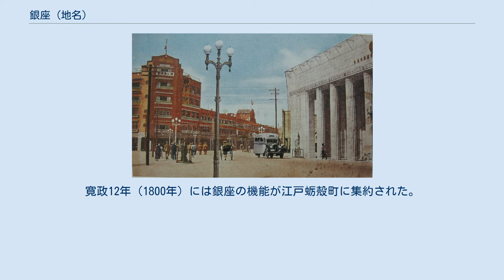銀座 (地名)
銀座（ぎんざ）は、日本全国に多数見られる地名である。
商業地や繁華街の代名詞として、地名・町名のほか、商店街や通りなどの名称や通称としても多く使われる。
また何かが多く集まる場所を指して比喩的に「 - 銀座」と称されることもある。
 本項では、各地の「銀座」について「銀座町」「 - 銀座」「銀座 - 」などの用例も含めて記述する。
 「銀座」の名称は、近世に銀貨の鋳造および銀地金の売買を担った銀座役所にちなむ。
江戸幕府による銀座は慶長6年5月（1601年）の伏見銀座に始まり、慶長13年（1608年）には京都両替町に移転される。
また慶長11年（1606年）には駿府銀座が設立され、慶長17年（1612年）には江戸京橋に移転される。
慶長13年には天領銀山からの地金集積を担った大坂銀座（高麗橋）、慶長19年（1614年）からは輸出用銀の取り締まりのため長崎銀座が開設される。
寛政12年（1800年）には銀座の機能が江戸蛎殻町に集約された。
 これらのうち、銀座が現在地名として残っているのは伏見銀座（京都市伏見区銀座町）および江戸京橋銀座（東京都中央区銀座）のみである。
その他、駿府銀座および京都銀座は「両替町」として名を残す。
 江戸京橋銀座が後に商業地として目覚ましく発展し、新両替町と呼ばれたこの地は銀座の名で親しまれるようになった。
そのため「銀座」は繁華街の代名詞的存在となり、旧外地（台湾・朝鮮など）を含む日本全国の繁華街に銀座と称する地名や商店街が出現するに至った。